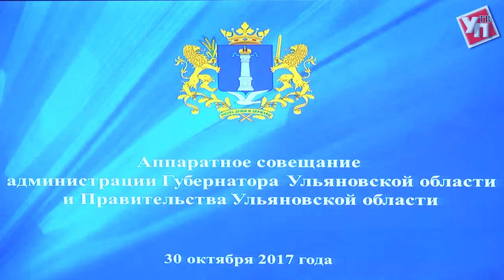Кадровые перестановки, новая трамвайная линия и жалобы граждан - аппаратное совещание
Аппаратное совещание началось с минуты молчания. В субботу ушла из жизни Екатерина Наумова, Герой Социалистического труда и бывший представитель Ульяновской области в Верховном Совете РСФСР. Губернатор поручил проработать вопрос по увековечиванию её памяти.